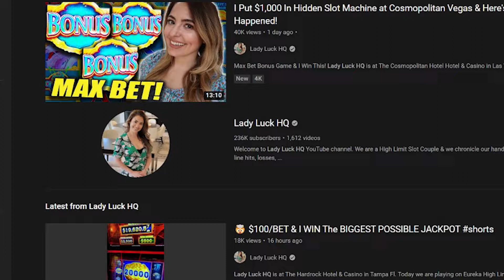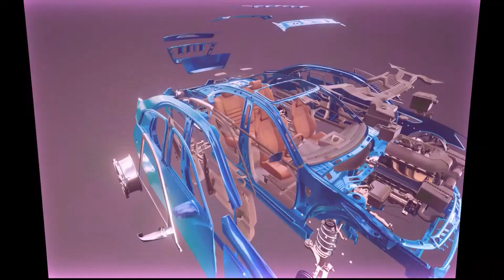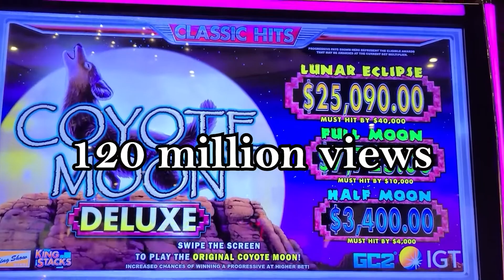lady luck secret life exposed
Lady Luck is a nickname given to Francine Maric and the name of her YouTube channel. She was born in Eaglewood, Colorado. She has been a force to reckon with, with her fortune cookie always turning out positive. Lady Luck is a rising name in the world of influencers who uploads videos in the casino and slots gaming niche.
So today we're going to talk about the host of the channel and explore a bit more.

With this aside let's begin with the video.

Francine Maric was born back in 1989 which makes her in her 30s. She graduated from Michigan's Oakland University back in 2007 and then quickly found a job in the automotive sales industry. She works in a virtual reality car dealership based in Atlanta known as Gubagoo. She used to work as the marketing sales director and that is where she still works with the same designation.

Francine Maric joined YouTube on the 26th of February 2018 with her partner Miran. The Lady Luck HQ was the channel that was actually established by Miran; he is the man behind the camera and the one who edits her videos.

Back in those days, casino-related content was heavily inflated on YouTube by content creators like NG Slots and Brain Christopher's Slots. But Francine saw a flaw that could work wonders if she implements it. Her content approach was more family-friendly and anyone could watch her videos which made her stand out and made her channel unique.

This would mean that her audience would be more diverse, further amplifying her reach. The couple shared their wins and losses when they went on trips to Las Vegas and Florida. At the time of writing, Lady Luck HQ has garnered a healthy fan following of 236 thousand subscribers with more than 1500 videos under her name.

Francine and Miran Maric were colleagues at the Gubagoo they met back in 2012 and about three years later they would tie the knots. They currently reside in Atlanta, Georgia. Miran Maric works at the Aspberry Automotive Company as the Senior Vice President and accompanies his wife lending a hand every time she films content for her YouTube channel.
While most of her jobs are related to digital marketing she also has worked for Alfa Romeo, Italy. She has been on social media since the days of Myspace days. She is a digital marketing pro and her skills play a major role in her career and helped her successfully turn her hobby into several revenue systems and income sources and monetize her content. She is self-employed and her journey as an influencer has been very fruitful.
Her social media presence is very well rooted with her casino-related content gaining a lot of attraction. She streams her games on Twitch and makes them suitable for Tiktok and her Instagram and Facebook are very vibrant too!
With a strong knowledge of digital marketing and sales, she also has a clothing line and sells her merchandise which includes shirts, hoodies, mugs, socks, and much more readily available for anyone. She has an estimated net worth of about a million dollars and it is only estimated by her channel's statistics. I am sure after considering all of their income sources like brand sponsorship and merchandise sales,  they can make much more than that!
But YouTube plays an important role in her success and she has gained more than 120 million views on her channel!
She garners more than one hundred fifty thousand views every day on an average, which means that she can make anywhere from four hundred to six hundred dollars which could easily climb up to 4000 dollars a week making their monthly turnover to about eighteen grand a month and that is only from YouTube's ad revenue.
Francine's content offers great insight.
Lady Luck is some of the best hosts YouTube has to offer. The main reason behind the channel's success would probably be her charming persona gracing her content on YouTube and her aesthetic of course!
If you haven't seen them yet we'll leave a link to her channel.
We would like to wish them success and prosperity in all of their endeavors.
So that's going to do it guys.